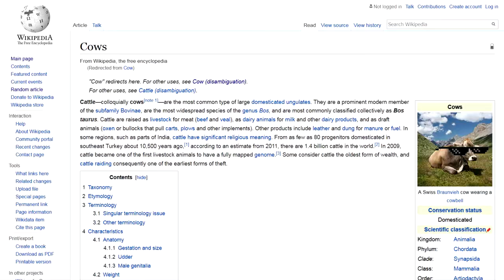COWS [MUSIC VIDEO by CALEB KEOWN] 🐮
for those dweebs who aren't ~in the know~, ya boy strips mckinsey has a little music project called Caleb Keown where i make psychedelic beat music for degenerate drug addicts to bob their heads to. subscribe and like this video or else i'll sik the dogs on you.

download the track HERE and maybe buy it so i can like pay bills and eat and stuff and not be homeless hahaha

sources in order:
Nissim Farin / Footage Island
Best Shot Footage
Stock Producer
Nordic Moonlight
Stock Footage
Julian Jakobsmeyer
OrangeHDcom
Dizzy Media Inc.
Rajesh v m
✧kanaretahluvr✧
Black 5 Cloud
Wiki Media